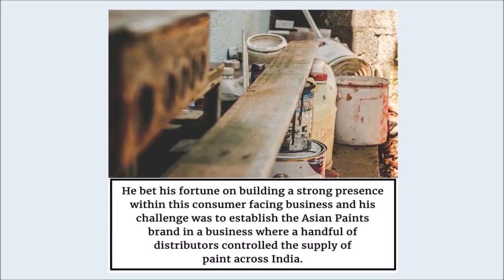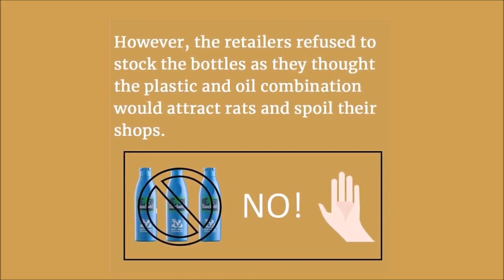Inspiring Brand Stories | Asian Paints & Parachute | What A Brand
Inspiring Brand Stories | Independence Day Special | Asian Paints & Parachute | What A Brand

Asian Paints Story:

In the year 1942, the Indian paints industry comprised of only a few foreign companies and Indian players like Shalimar Paints.
World War 2 was on and there was a ban on paint imports in India which resulted in an opportunity for domestic production.
Taking advantage of this opportunity, Champaklal Choksey, an entrepreneur in his twenties, and his 3 friends set up Asian Paints in a garage in Mumbai.
Choksey’s strength’s lay in identifying consumption trends and patterns early, he was the first one to see the massive potential in the decorative retail paint segment in India.
Nearly all his competitors focused only on the individual paint segment and Choksey being a visionary could see the potential of building a sustainable business in the decorative retail segment.
He bet his fortune on building a strong presence within this consumer facing business and his challenge was to establish the Asian Paints brand in a business where handful of distributors controlled the supply of paint across India.
By using a variety of marketing and innovative practices the company was able to clock a turnover of 23 crores in the year 1952 which was its first year of operation.
By 1967, Asian Paints had become the largest paints company in India – a position it holds until today.

Parachute Story:

Coconut oil was sold mainly in tins of large quantities to wholesalers & distributors in the year 1980.

So what Parachute did was they decided to convert the market from tins to plastic and introduced small plastic bottles appropriate for retail consumption.

Firstly plastic bottles looked more attractive on the shelf and secondly plastics were cheaper than tins which helped parachute to save on cost.

But the retailers refused to stock the bottles as they thought the plastic and oil combination would attract rats and spoil their shops.

Then Parachute improvised and came up with round plastic bottles so that the rats could not grip the bottles. Also these bottles were fully leakproof.

Gradually, the word spread and plastic bottles of Parachute were found on every shelf making Parachute the market leader. till today we see these bottles on most of the shelfs.